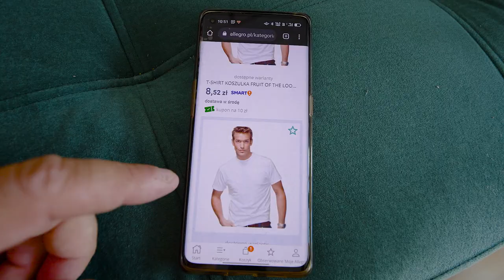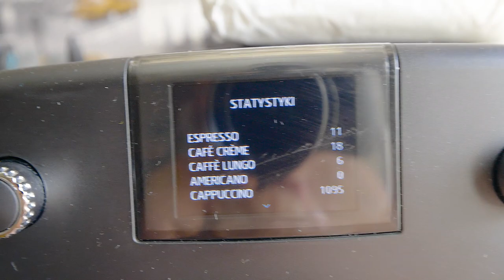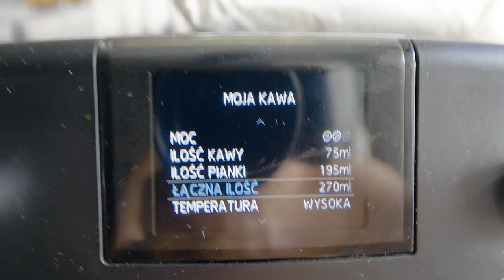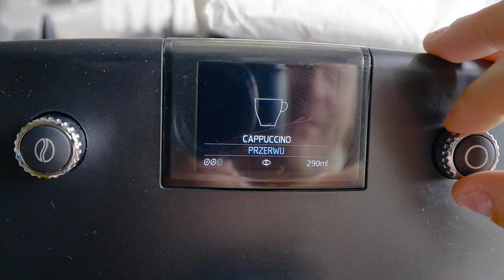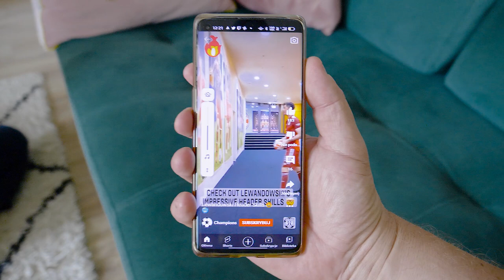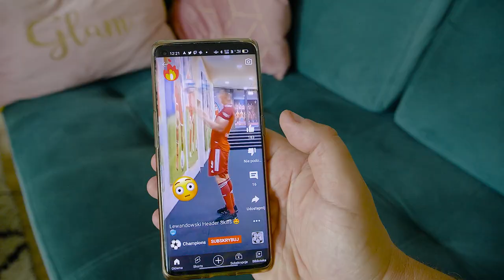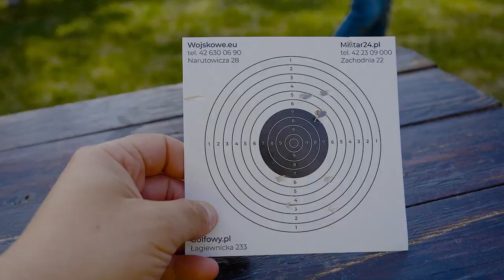Marcel złapany - tego się nie spodziwał / VLOG #1642